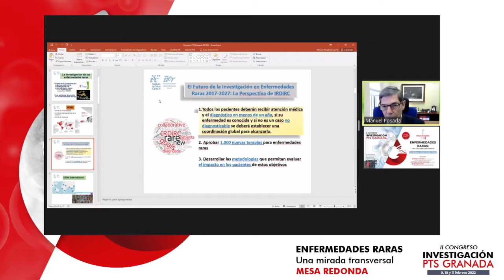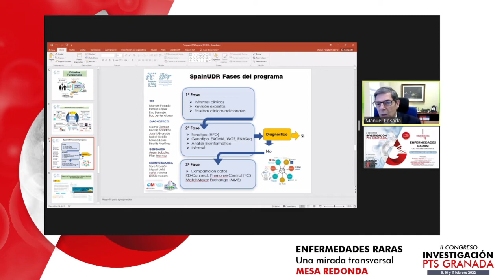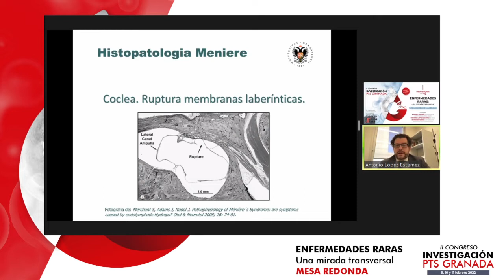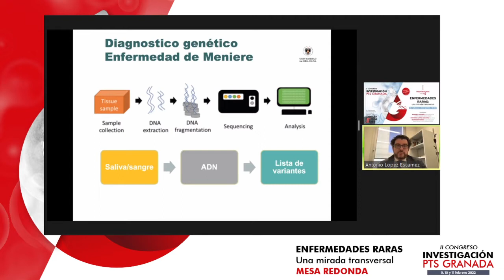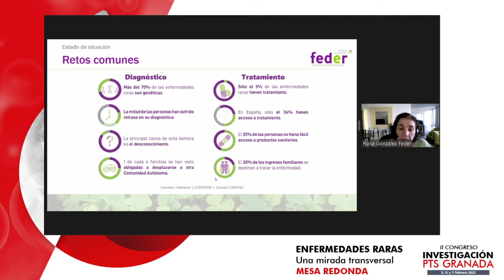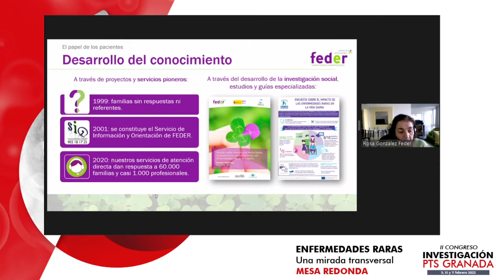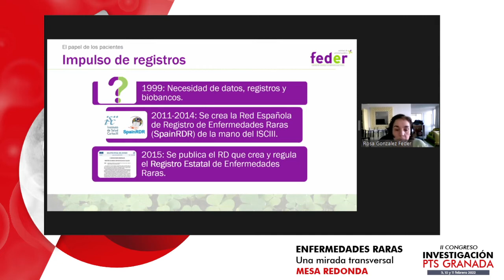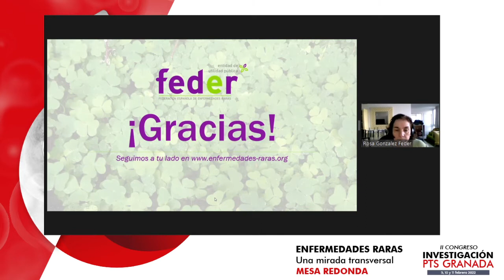Enfermedades raras: Una mirada transversal (mesa redonda) II Congreso de investigación PTS Granada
Para la tarde del miércoles 9 de febrero se reunirán expertos de distintos centros reputados de todo el país en la mesa redonda “Enfermedades raras: una mirada transversal”. Contará con la participación de Manuel Posada, del Instituto de Enfermedades Raras (ISCIII); Antonio López Escámez, de Genyo, centro de Genómica e Investigación Oncológica; y Rosa Elba González, representante de la Federación Española de Enfermedades Raras (FEDER). Se retransmitirá a través de la plataforma Zoom a las 17:30 y el enlace se encuentra disponible en la página web oficial del congreso. Los asistentes podrán transmitir sus preguntas a los expertos al final de sus intervenciones.

Las dos actividades presenciales rodearán el mundo de la nutrición y la alimentación. La misma tarde del miércoles, tendrá lugar la conferencia “Nutrición y Cáncer: Evidencias para la prevención del cáncer”, a cargo de María José Sánchez, investigadora de la Escuela Andaluza de Salud Pública. El jueves 10 se cerrará el programa con el taller “Rico y Saludable: cómo alimentarnos para cuidar nuestro corazón”, impartido por Mª Ángeles Prieto de la Escuela Andaluza de Pacientes. Ambas se celebrarán en la sede de la Fundación PTS (Avda. del Conocimiento, 33).

Todas las actividades son gratuitas y no requieren de inscripción previa. Para las citas presenciales, la organización del congreso aplicará las las medidas sanitarias vigentes para garantizar la seguridad y la comodidad de los asistentes.